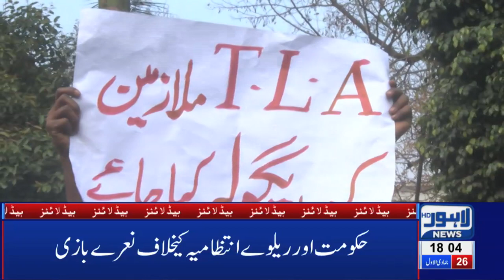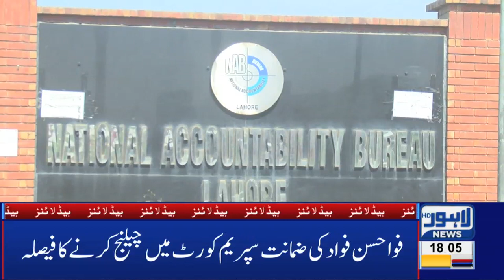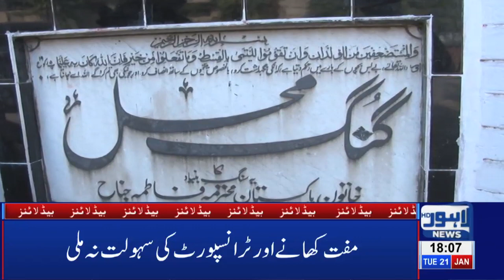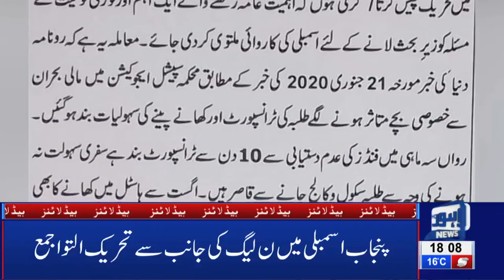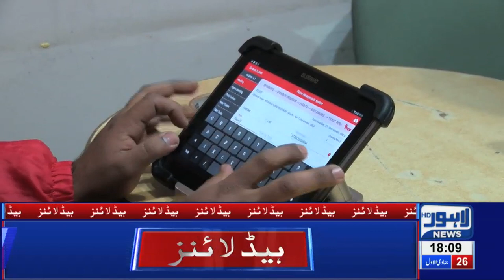Superstores Pe Hartaal Ka Manzar | 06 PM Headlines | 20 January 2020 | Lahore News